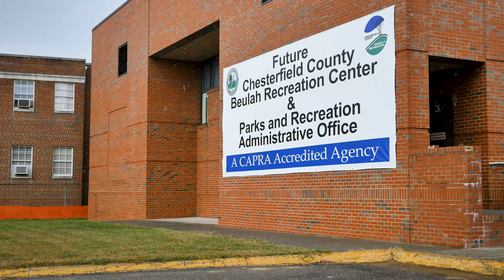Chesterfield Board of Supervisors Parks Series - Dale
Chesterfield County, Virginia Dale District Supervisor Jim Holland gives a brief overview of parks in the district.